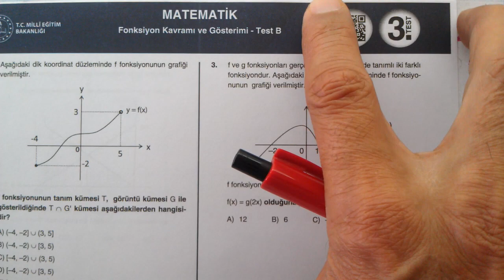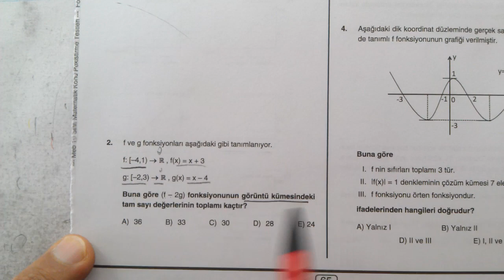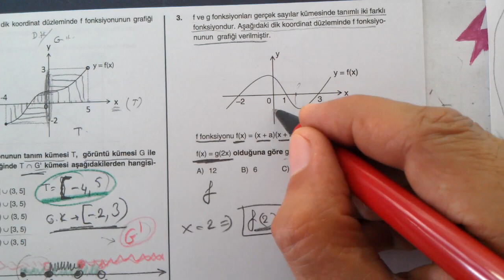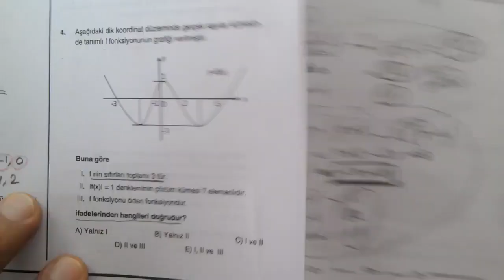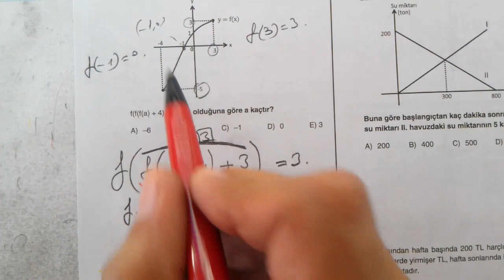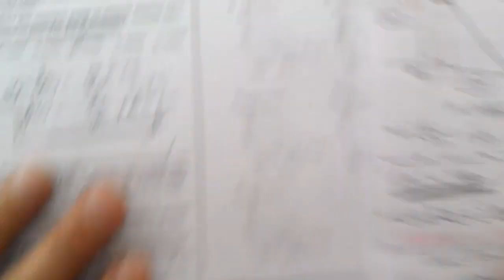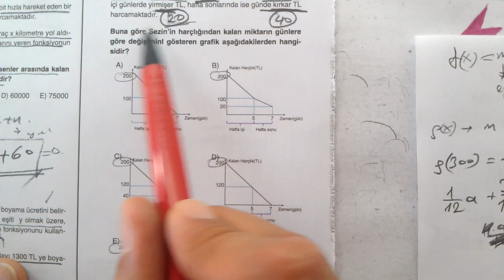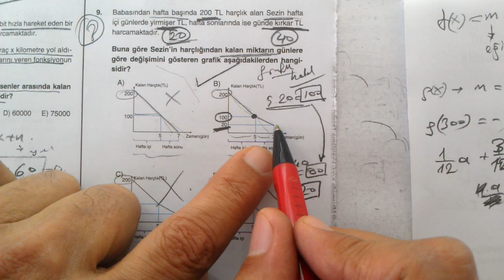TYT Matematik Dört Dörtlük Konu Pekiştirme Testleri | Fonksiyon Kavramı ve Gösterimi Test B 3. Test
TYT Matematik | Dört Dörtlük  Konu Pekiştirme Testleri | Fonksiyon Kavramı ve Gösterimi Test B | 3. Test | MEB 4x4 testler | 4x4 konu pekiştirme testleri TYT matematik | TYT Matematik Fonksiyon Kavramı ve Gösterimi Test B | 3. Test | TYT Matematik Konu pekiştirme testleri | fonksiyonlar | fonksiyon kavramı | TYT Matematik Fonksiyonlar
MEB konu pekiştirme testleri TYT MATEMATİK matematik
TYT Matematik | Dört Dörtlük Testler | Konu Pekiştirme Testleri | Fonksiyon Kavramı ve Gösterimi Test B | 3. Test | 4x4 testler  Fonksiyon Kavramı ve Gösterimi Test B 3. test | TYT matematik
TYT | Matematik | Dört Dörtlük | Konu Pekiştirme Testleri |  Fonksiyon Kavramı ve Gösterimi Test B | 3. Test | MEB | OGM Materyal | EBA | YARDIMCI KAYNAK eğitim materyali | Fonksiyon Kavramı ve Gösterimi
TYT dört dörtlük pekiştirme testleri Fonksiyon Kavramı ve Gösterimi Test B 3. test soruları çözümleri | konu anlatımlı | Matematik Testleri | Sayısal Yeterlilik Testi | Temel Yeterlilik Testi | 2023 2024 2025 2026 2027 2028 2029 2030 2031
TYT matematik DÖRT DÖRTLÜK testler çözümleri | TYT matematik konuları | Fonksiyon Kavramı ve Gösterimi Test B | tyt matematik | problemler | YKS | 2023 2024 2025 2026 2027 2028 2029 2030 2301
Millî Eğitim Bakanlığı tarafından hazırlanan TYT öğrencilere
dört dörtlük testler | TYT matematik
Milli Eğitim Bakanlığı tarafından hazırlanmış olan, Dört Dörtlük Konu Pekiştirme Testleri TYT Matematik kitabı çözümleri | konu anlatımlı |
TYT Matematik | Fonksiyon Kavramı ve Gösterimi Test B | 3. test
4 sınıf düzeyi | her konudan 4 test | çoktan seçmeli sorular | konu anlatımlı çözümler
konu pekiştirme testleri TYT matematik  Fonksiyon Kavramı ve Gösterimi
MEB Dört dörtlük pekiştirme testleri tamamı | tümü | bütün testler dört dörtlük testler

TYT Matematik Dört dörtlük konu pekiştirme testleri kitabı, daha önce 9. Sınıf ve 10. sınıf olarak yayınlanan kitapların birleşimidir.. Bu kitabın tamamı için aşağıda linklerden oynatma listelerine ulaşabilirsiniz...

Matematik 1
Online Matematik Dersleri